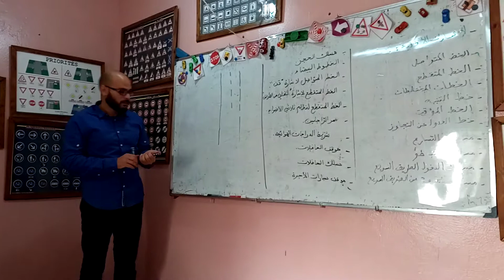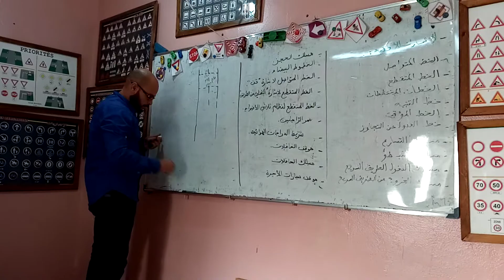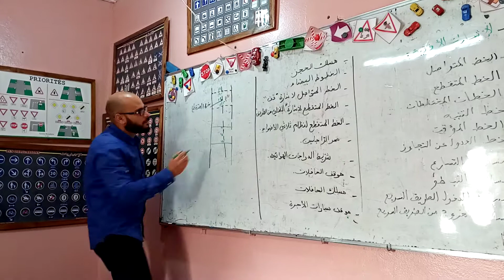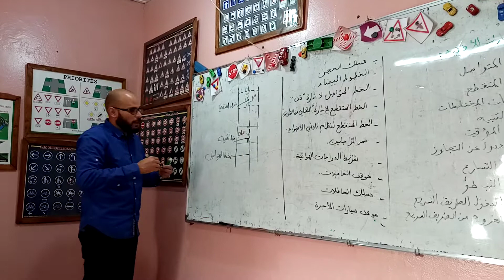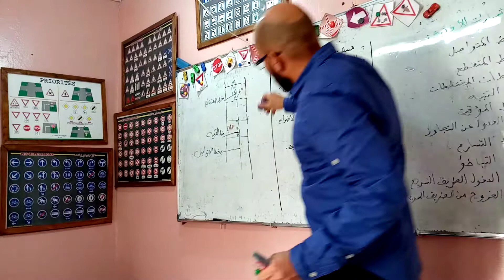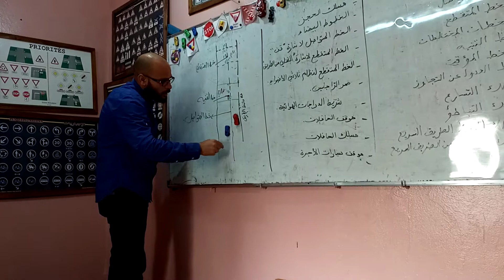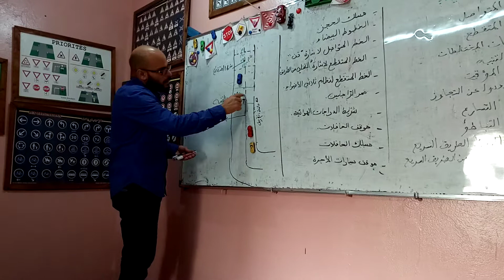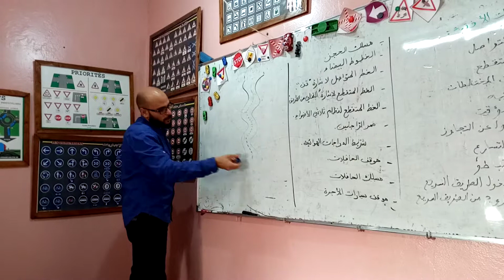26_الإشارات الأفقية 4/1 la signalisation horizontale _ Marquage au sol